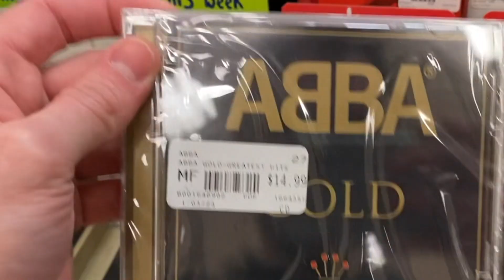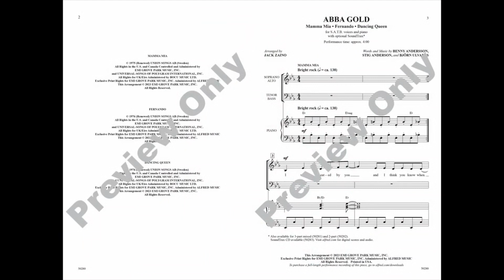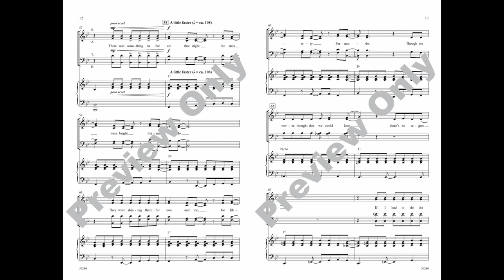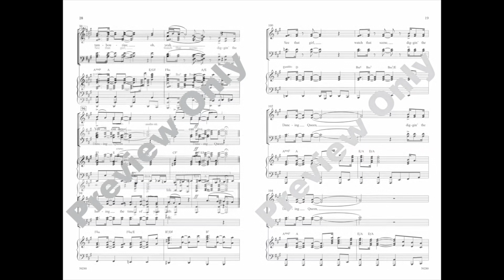ABBA Gold (SATB), introduced by Jack Zaino – Score & Sound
ABBA Gold
Mamma Mia * Fernando * Dancing Queen
Words and music by Benny Andersson, Stig Anderson, and Björn Ulvaeus / arr. Jack Zaino
Item: 00-50280
SATB
Alfred Pop Choral Series
Available: SATB, 3-Part Mixed, 2-Part, SoundTrax CD

The legendary Swedish pop group created one of the best-selling albums of all time with ABBA Gold. Featuring three of its most memorable songs, this fast-paced mini-medley is a blast from the first iconic "Mamma Mia" hook to the final "Dancing Queen" flourish. A variety of voicings bring this fabulous feature to choirs of any age.